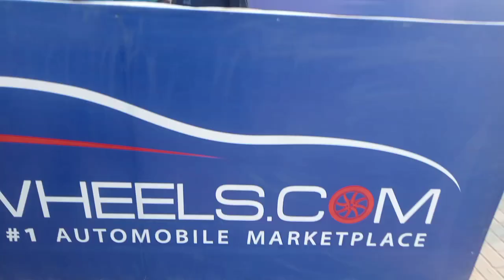Auto show at Pakwheel Faisalabad very charming